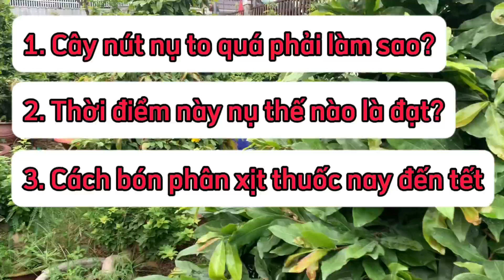Nụ to quá phải làm sao? Cách bón phân nay đến tết | Làm đơn giãn như trong clip tết có bông chơi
Mọi bình luận đóng góp ý kiến của ace mình luôn quan tâm lắng nghe. Tuy nhiên mong rằng chúng ta có những đóng góp văn minh lịch sự. Cảm ơn ace đã lắng nghe.
Chúc tất cả thành công